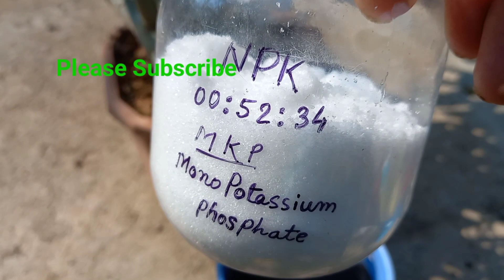Adenium Flower Plant Care in September Month || How to care Adenium Flower Plant after Rainy season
Adenium Flower Plant like phosphorus and potash and it helps to mature seedpods and more flowering.